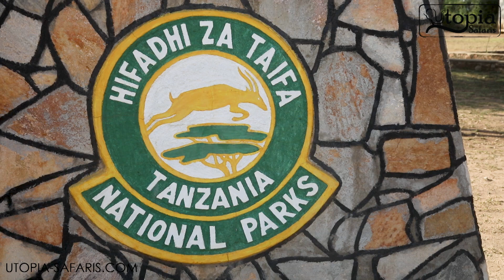Witness the Great Wildebeest Migration: Ikorongo to Maasai Mara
Experience the ultimate wildlife spectacle as millions of wildebeest embark on their annual odyssey from Ikorongo Game Reserve to the iconic Maasai Mara. This breathtaking journey traverses the vast Serengeti plains, creating a mesmerizing river crossing at the Grumeti River. The best time to witness this natural wonder is between July and October when the herds are at their peak. Don't miss this opportunity to be part of one of nature's greatest shows!

📍 Location: Arusha, Tanzania